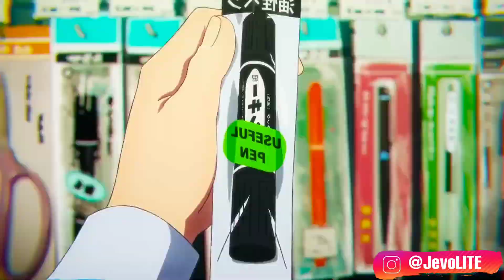Lonely Boy Get's His Dream JOB, He Work Hard On His Company as Wages Slave [Part 1]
Lonely Boy Get's His Dream JOB, He Work Hard On His Company as Wages Slave | Live Life By Himself.
Any day, surviving a zombie apocalypse triumphs over being a wage slave! Akira has spent years toiling for a company that diminishes his spirit. His life is dull; he dwells in a squalid flat, earns meager wages, and lacks the courage to confess his love for his stunning colleague. However, a zombie apocalypse descends upon their city, and this catastrophe finally motivates him to live life for himself. Akira sets out to complete all the 100 tasks on his bucket list before he meets his ultimate end.